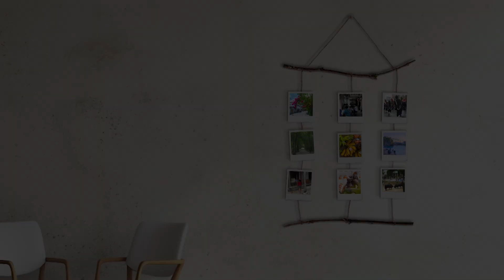沖縄 みんなが集う優しい畑「小橋川ファーム沖縄」 03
2024年08月26日から2024年08月30日までの5日間にわたり、西原町の「小橋川ファーム沖縄」をご紹介しました。2024年08月28日放映分です。